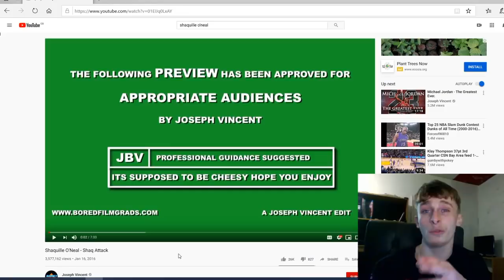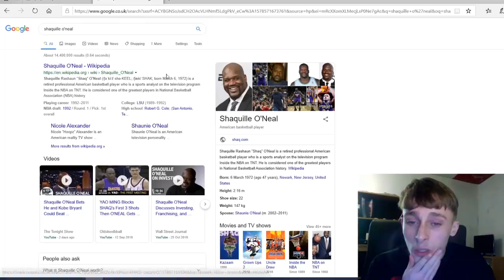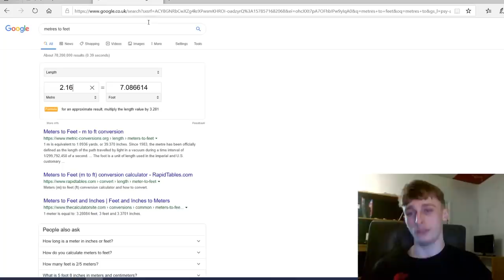British Soccer fan reacts to Basketball - Shaquille O'Neal - Shaq Attack